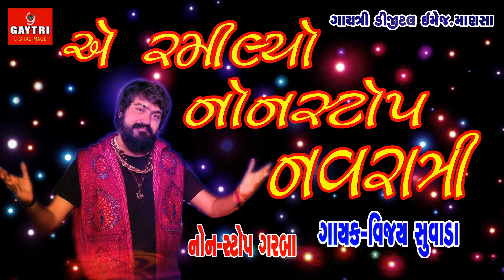Vijay Suvada/Non Stop Super Hit Garba/Navratri Special/Live Program/New Latest Gujarati Song 2020/Dj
GAYATRI DIGITAL

SUIBCRIBE MY CHANEL FOR EVERY DAY’s UPDATE

આ વિડીઓ  તમારા મિત્રો ને જરૂર થી મોકલો.

Title : "Vijay Suvada/Non Stop Super Hit Garba/Navratri Special/Live Program/New Latest Gujarati Song 2020/Dj"
Singer : VIJAY SUVADA
Sahyog  :  Gramjano
Vijay Suvada  Live Garba Programme
DOP :Manu Patel
Edit : Gayatri Digital Mansa
Video : Manu Patel , Chintan Patel
Sound : Shreeji  Sound Balva
For Live Programme Contact :Manu Patel 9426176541
Producer :Manupatel
Music Label & Copyright : Gayatri Digital

YouTube : સુપર હિટ ગીતો સાંભળવા "Gayatri Digital" & “GAYATRI LIVE” ની
ચેનલ સબ્સ્ક્રાઇબ કરો અને બેલ આઇકોન પર ક્લિક કરો